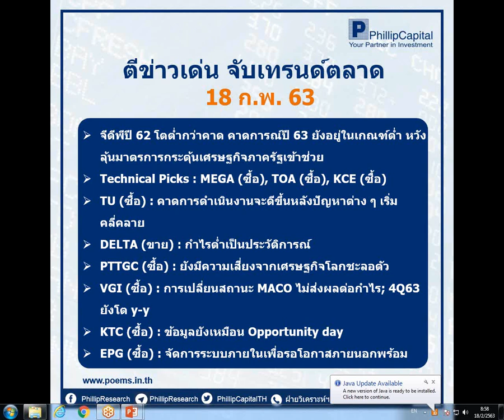ตีข่าวเด่น จับเทรนด์ตลาด (18 ก.พ. 63)